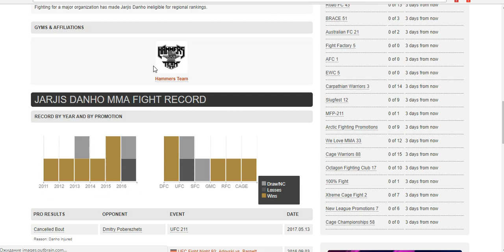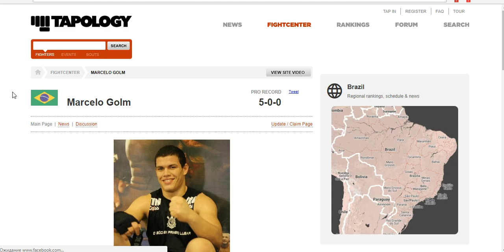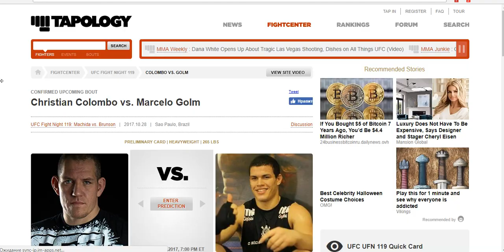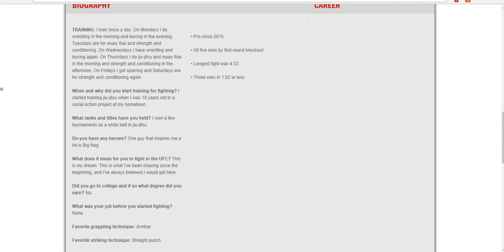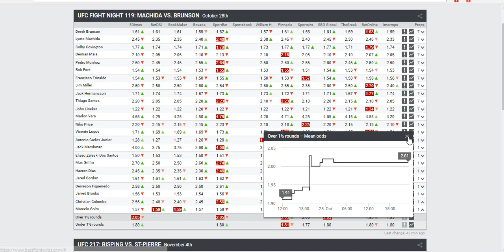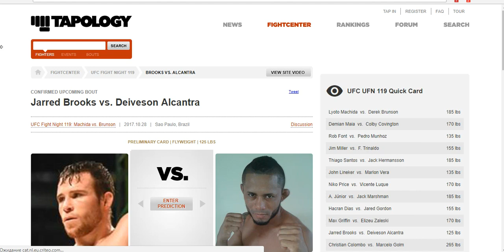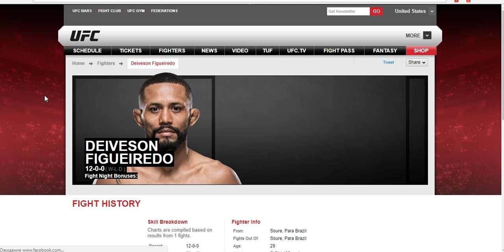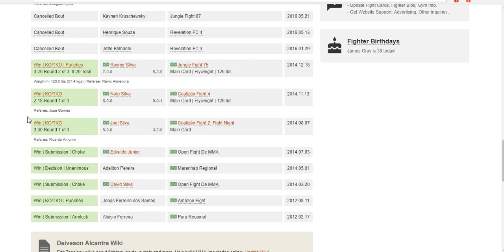Прогноз и Аналитика боев от MMABets: Голм-Коломбо, Фигуередо-Брукс. Выпуск №37: 1/6.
Разбор турнира UFC FN 119 командой MMABets часть 1

✅БК Pinnacle. Максимальные коэффиценты и гарантия выплаты любого выигрыша

Если у кого то появилось желание отблагодарить автора за подкаст и бесплатные ставки, то это можно сделать по следующим реквизитам: